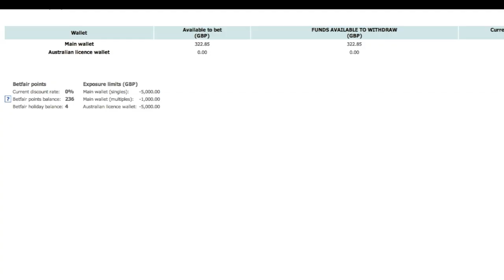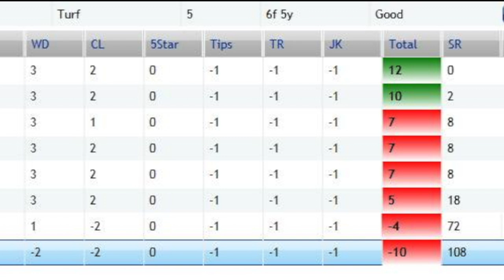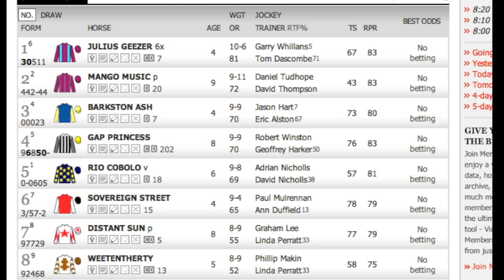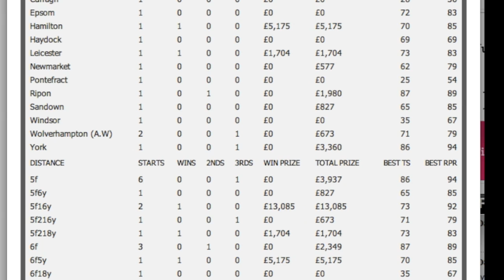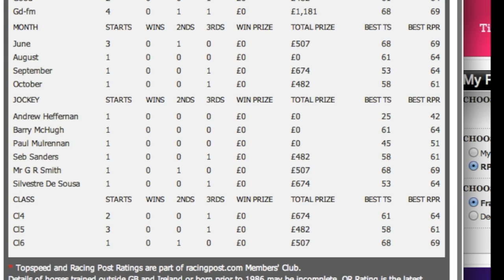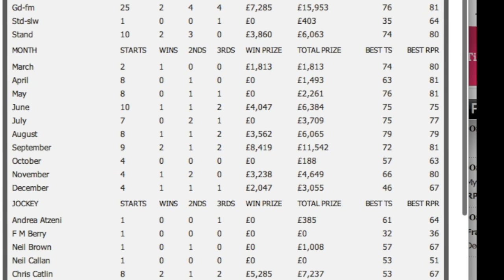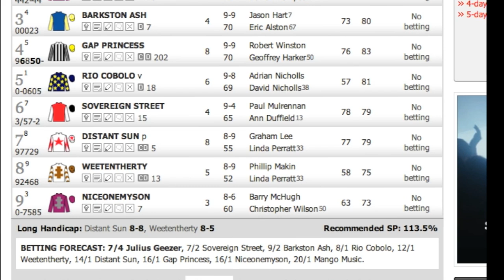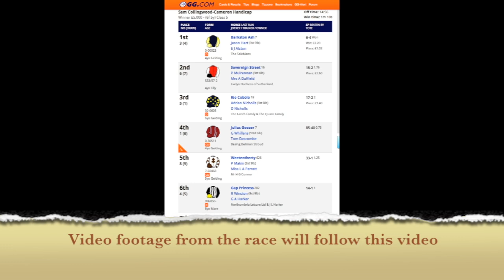Horse Racing Software Picking Winners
Learn how to pick consistent winners with my free pdf's and video horse racing software and horse racing betting system. Download the free 61 page PDF and 3 betting system videos that will improve your selection process and help you pick more winners on the betting exchanges.
I have been involved with horse racing and betting on the exchanges for 10 years now and I am here to help you.